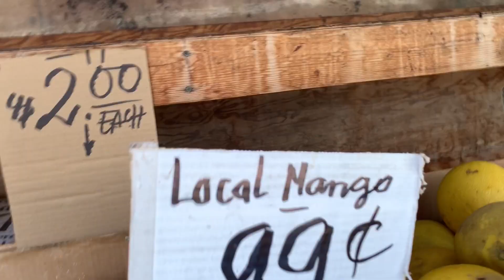searching for pomelo in chinatown [eng subs] 夏威夷唐人街市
searching for pomelo in chinatown